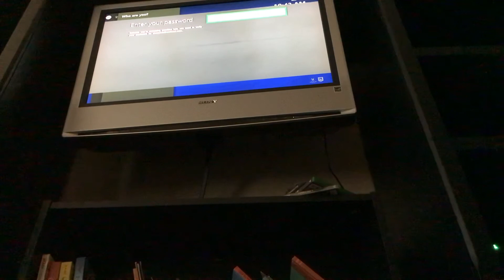Playing squads with my friends